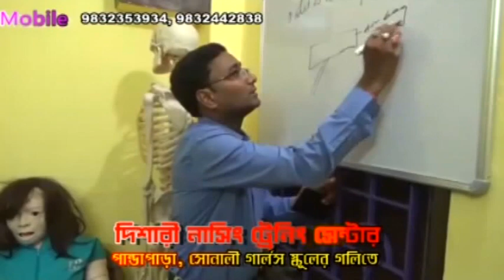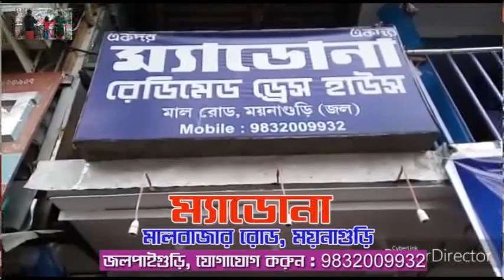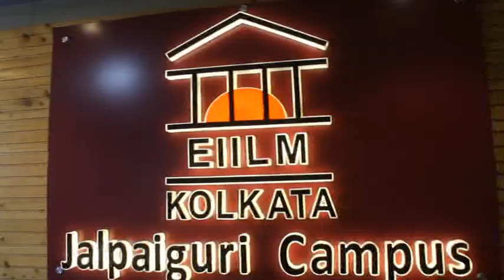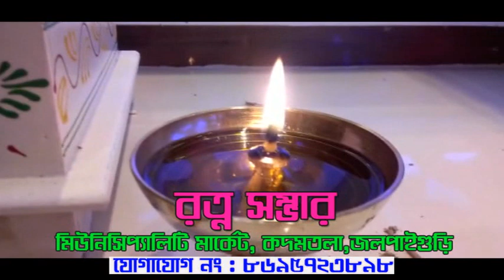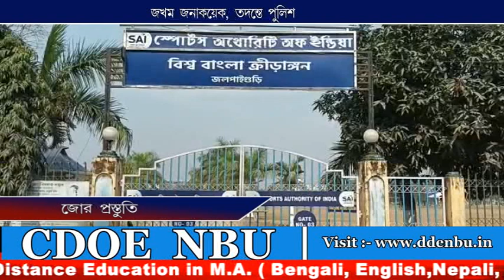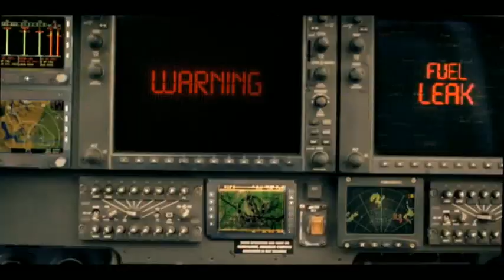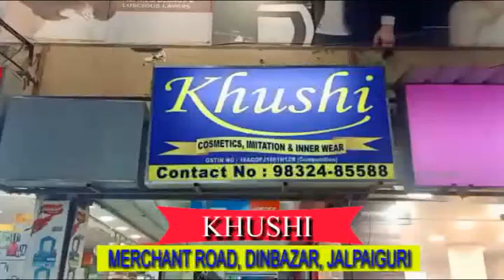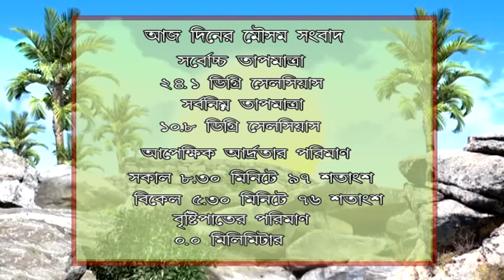CCN TARAI DOOARS NEWS 02 02 2023